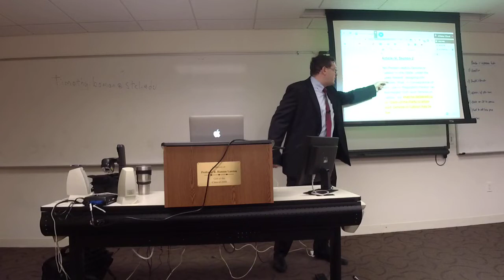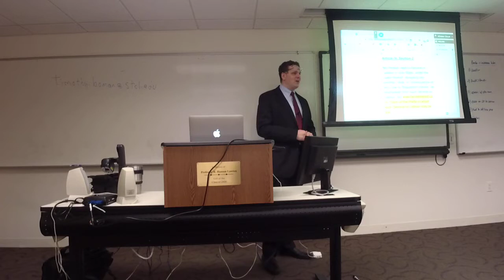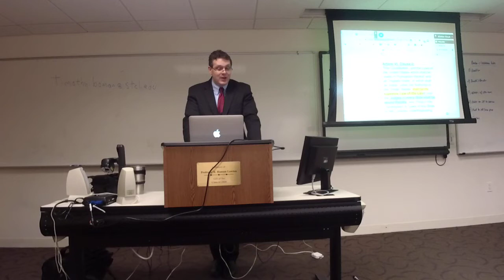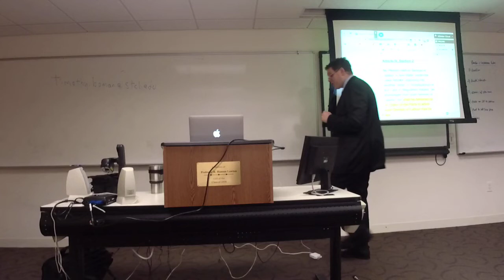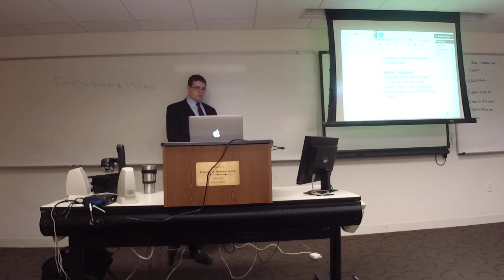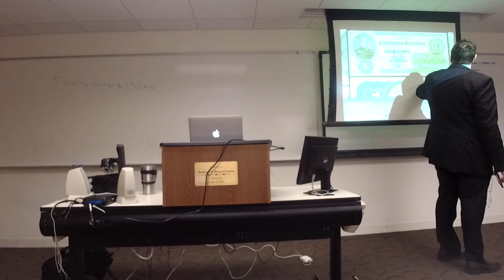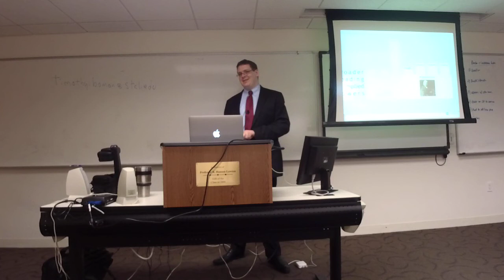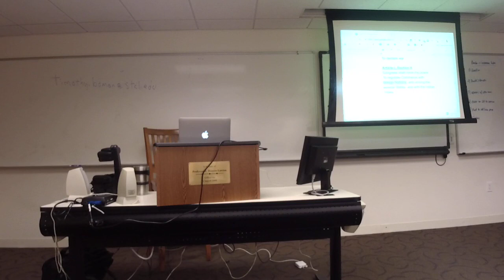ConLaw Class 3 - Enumerated Powers I – The Taney, Chase, and Progressive Courts